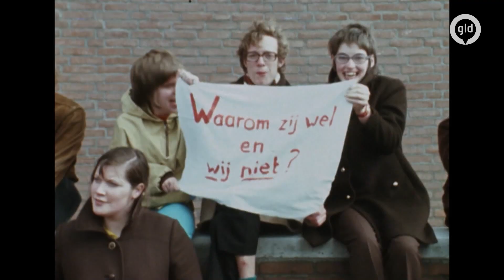Doodzieke Jan Troost is bij zijn eigen uitvaart aanwezig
Hij krijgt een eigen plein, een eigen jaarlijkse lezing en een onderscheiding van de gemeente Nijmegen: Jan Troost uit Wijchen, boegbeeld van de gehandicaptenbeweging werd zaterdag volop geëerd voor de vijftigjarige jaar strijd die hij voerde voor gelijke rechten voor mensen met een handicap. Dat gebeurde op een bijzondere bijeenkomst; een uitvaart waar hij zelf nog bij is.